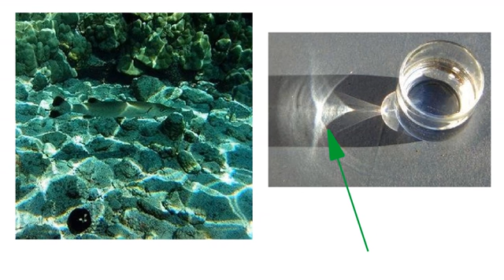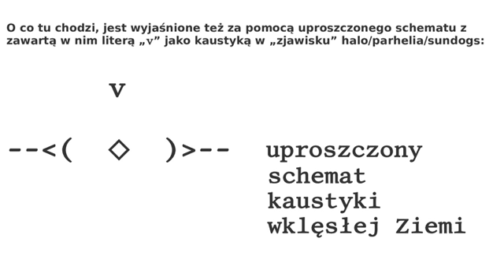Kaustyka wklęsłej Ziemi jak skrzydła Ducha Bożego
Inaczej to się nazywa: szklane morze, jakby pomieszane z ogniem.